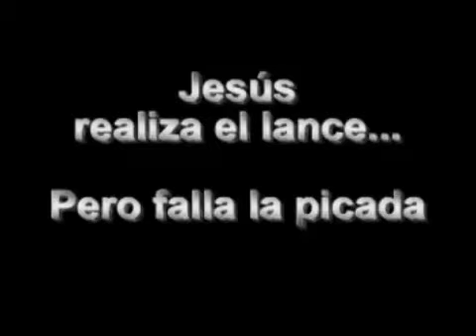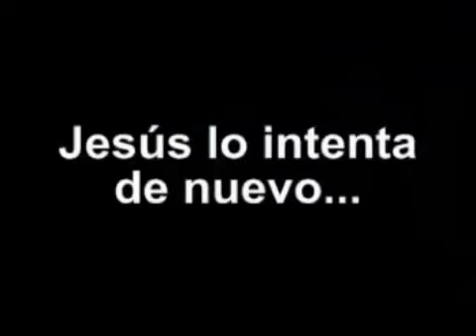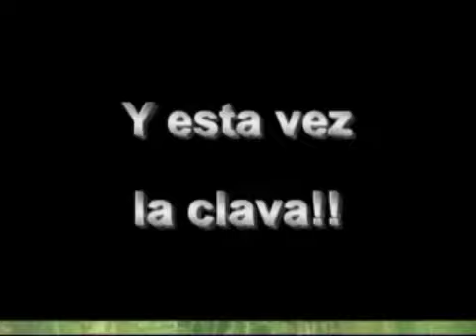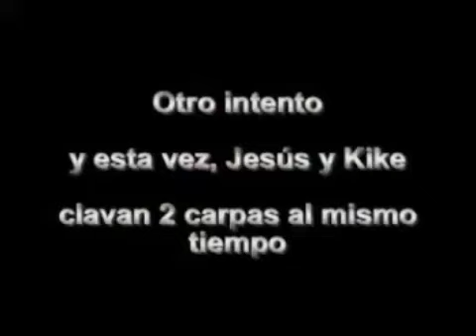Pesca a la Boloñesa en Fortaleny (Valencia)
Tarde de pesca en la Z.P.C. de Fortaleny en la cual practicamos el estilo coup / boloñesa.